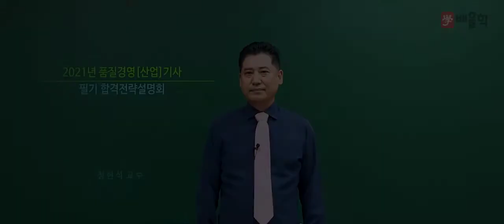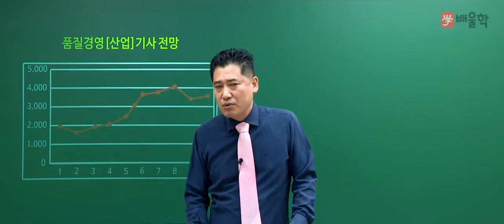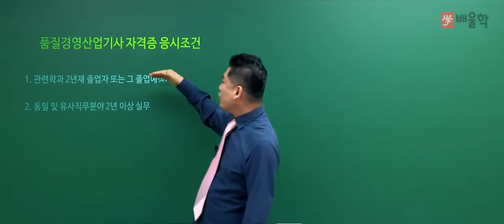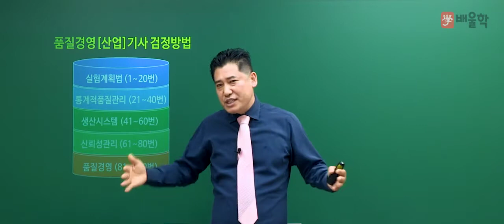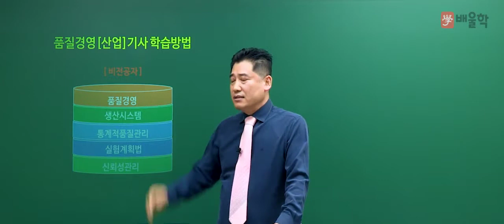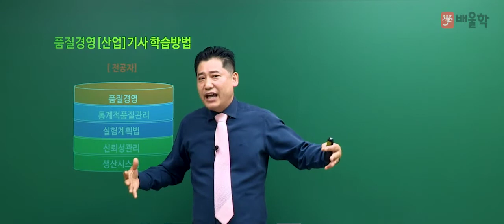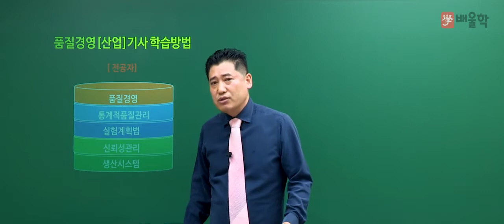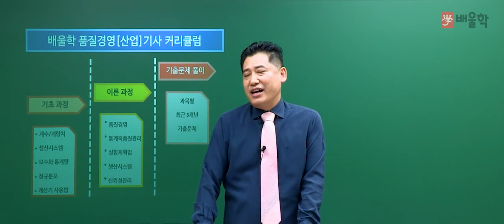[품질경영기사] 2021 대비 품질경영기사 필기 합격전략설명회 - 정헌석 교수님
전략적 빈출공략으로 단기합격을 완성하는, 배울학 정헌석 교수님의
2021년 대비 품질경영(산업)기사 필기 합격전략설명회

품질경영(산업)기사 시험에 대한 모.든.것!